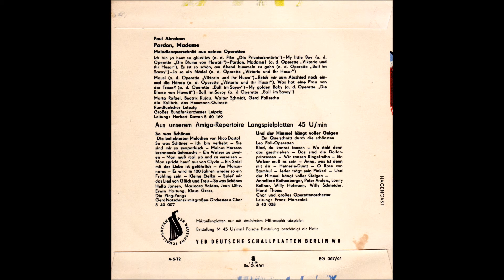Paul-Abraham-Melodien (Amiga, um 1960)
Hier lade ich einen in der DDR unter dem Titel „Pardon, Madame“ auf Single veröffentlichten Melodienquerschnitt hoch. Es ist eine um 1960 entstandene Amiga-Produktion, deren Tonqualität leider etwas dürftig ist. Gesang: Marta Rafael, Beatrix Kujaz, Walter Schmidt, Gerd Palleschke, die Kolibris, das Hemmann-Quintett und der Rundfunkchor Leipzig. Herbert Kawan dirigiert das Große Rundfunkorchester Leipzig.